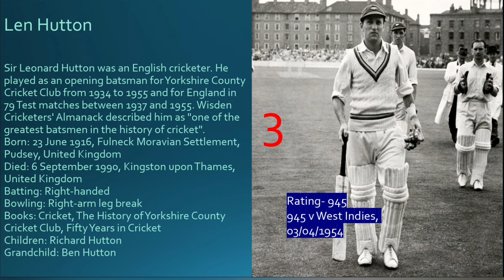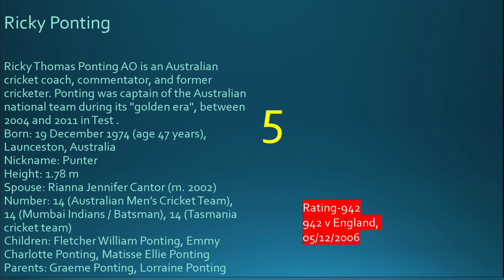ICC TOP BATSMAN ALL TIME IN TEST CRICKET 🏏 👌4K_ULTRA_HD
ICC TOP BATSMAN ALL TIME IN TEST
1.Sir Don Bradman
2.Steve Smith
3Len Hutton
4.John Berry Hobbs
5.Ricky Ponting

t.39395033

SAHRE
SUBSRIBE
COMMENTS

54040

14612